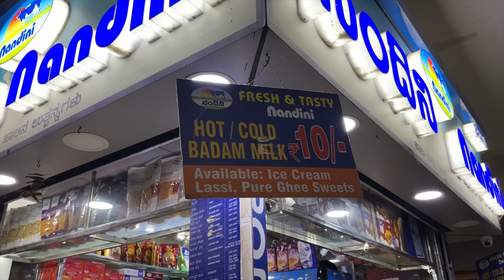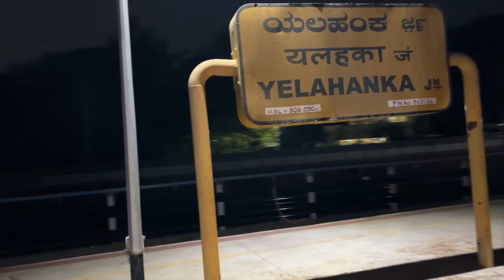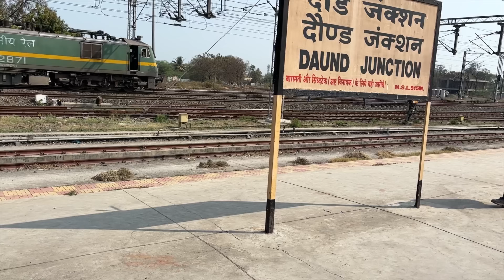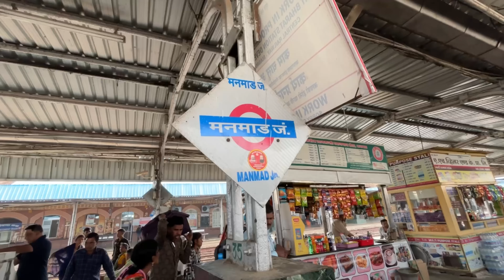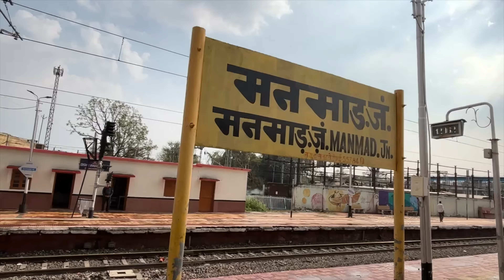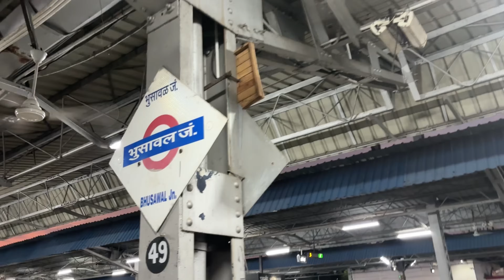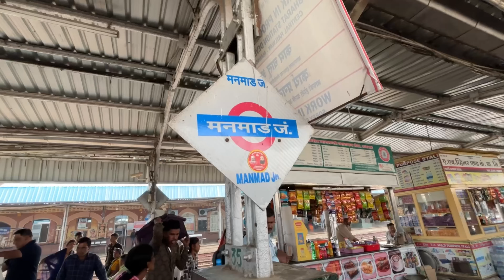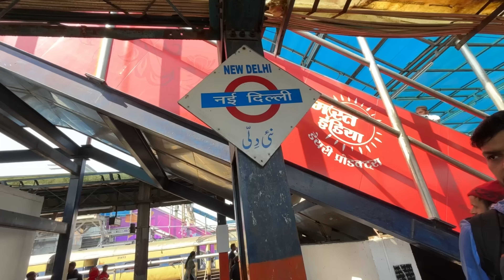Be Save in this train journey kk express Bangalore to delhi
My Instagram id apke msg ke liye ji .?

5 दिन 4 रात जनरल कोच में सावधान 😡भूल कर भी कभी मत बैठना इस ट्रैन में !! Aronai Express

4 दिन 3 रात in Gneral Coach 😫 !! जिंदगी में किसी के साथ ऐसा न हो 💔 !! Vivek Express full journey

Kerala sampark kranti express !! Train में पैसों के लिए लोगो को चुम्बा दिया 💋हिजड़े को चढ़ा जोश !!

सावधान Waiting ticket walo ki koi ओकात Nhi || Mangala Lakshadweep Express

                                    Meri best dost meri jaan
                  ( ...1..)Canon D200
                         (...2...) Gopro hero 5...& 9.. 10 Black
( 3...) boya mic 🎤
(...4. ) Light D416. Led white
( 5...) Yellow Light D416.
( 6...) my parsnal phone...i phone 15
Mera Dost mere sath me
I m Rahul Gupta.
My parsnal Number.
9718 . baki meri Instagram par msg karo.
Thanx meri video dekhne ke liye. 🙏.